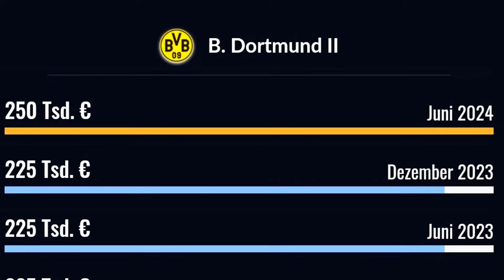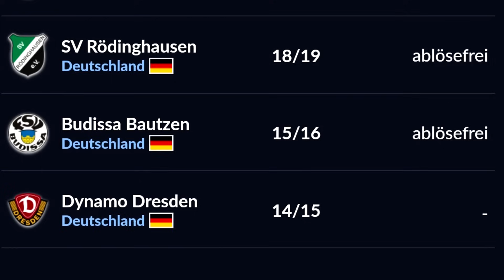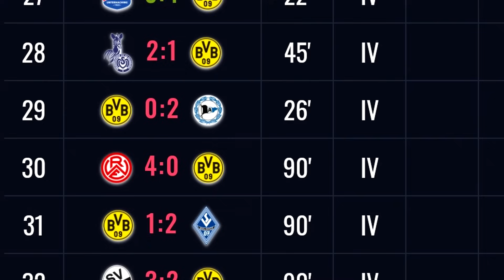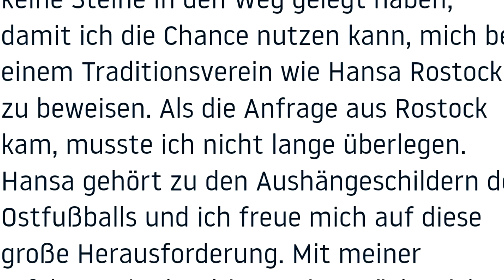TRANSFER ÜBERRASCHUNG: Hansa Rostock verpflichtet Franz Pfanne! Kapitän vom Ligakonkurrenten BVB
Neuzugang beim FC Hansa Rostock Kapitän Franz Pfanne von Borussia Dortmund 2. Eure Meinung zum Transfer?

▶ NICHTS MEHR VERPASSEN!

Impressum:
Realfifa

▬WEITERE INFOS▬